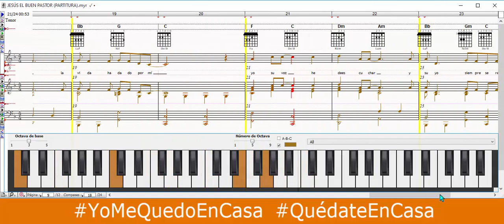JESÚS EL BUEN PASTOR (PARTITURA)